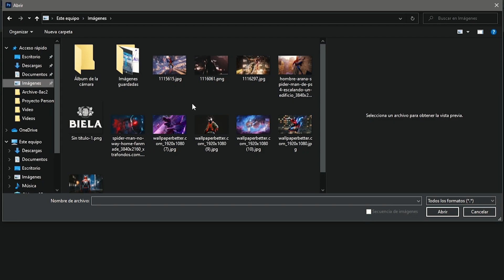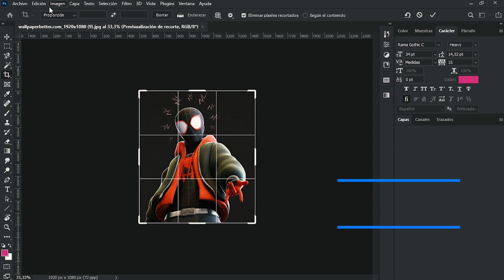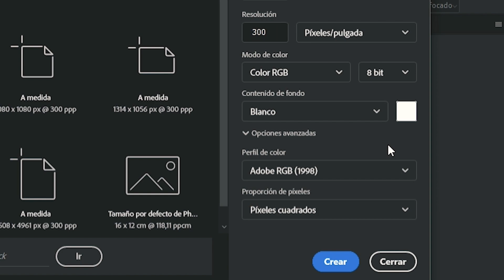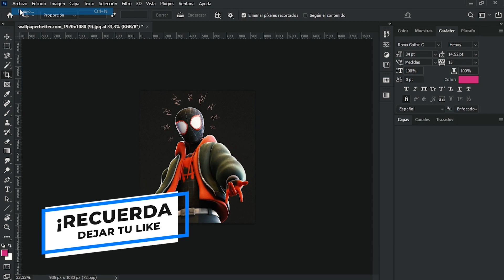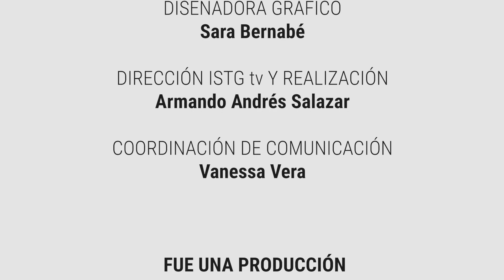DR. TUTOR CAPÍTULO # 1 22/02/2022